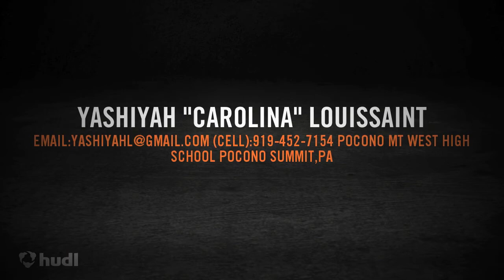Yashiyah Louissaint #5 -Senior Year Highlight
Pocono Mt. West High School Senior Yashiyah Louissaint's Amazing Senior Year Highlight